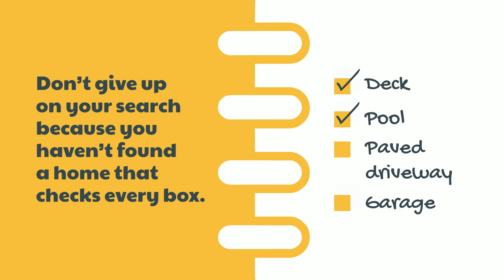Your Perfect Home Is the One You Perfect After You Buy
Don't give up the search just because you haven't found a home that checks every box.

To learn more about other Fort Myers Homes For Sale

We are your Resident Realtors and we'd love to help you find Your Florida Happy Place!
We service areas around
• Alva
• Babcock Ranch
• Bonita Springs
• Cape Coral
• Captiva
• Estero
• Fort Myers
• Fort Myers Beach
• Immokalee
• Lehigh Acres
• Marco Island
• Miromar Lakes
• Naples
• North Fort Myers
• Sanibel
• Upper Captiva

*If you work with us directly, you can get up to $750 towards your closing cost!!!
Sounds good? 😉
Schedule a quick chat with Cyndi to review your Real Estate needs.

DON'T MISS SEEING ANY OF OUR LISTINGS...